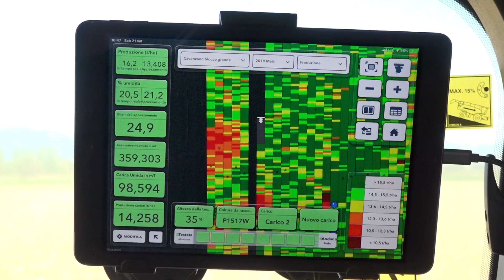Bayer ForwardFarming – Sustainable Agriculture in Practice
Unique in its global reach the Bayer ForwardFarming network serves as platform for knowledge sharing and dialogue. ForwardFarmers deploy technologies and best practices to improve productivity, reduce agriculture-related greenhouse gas emissions, decrease the environmental impact of crop protection, promote biodiversity and conserve natural resources.